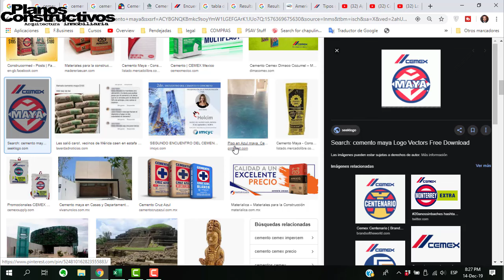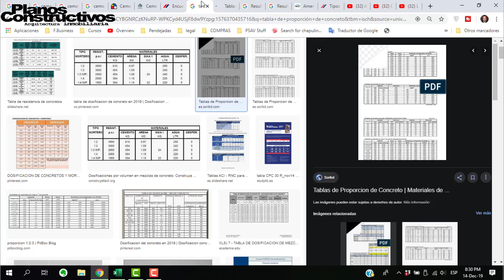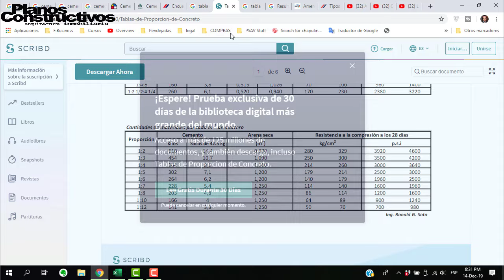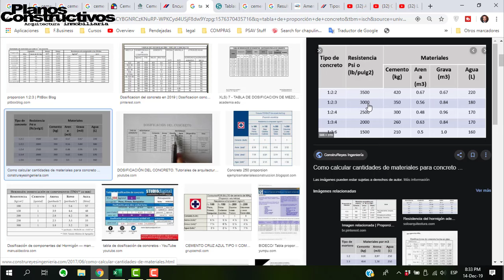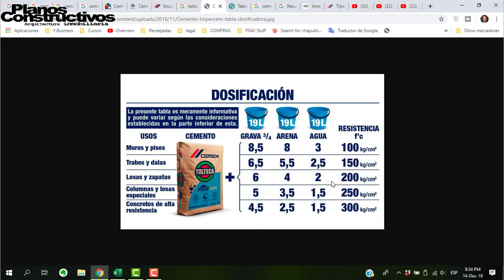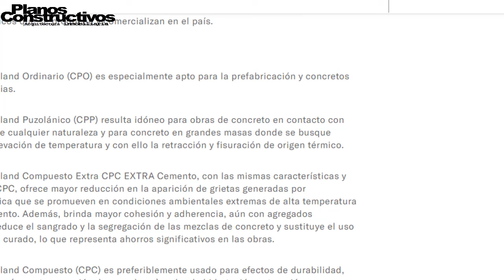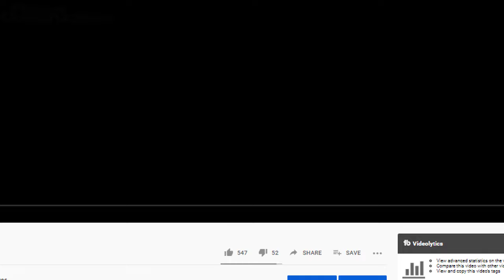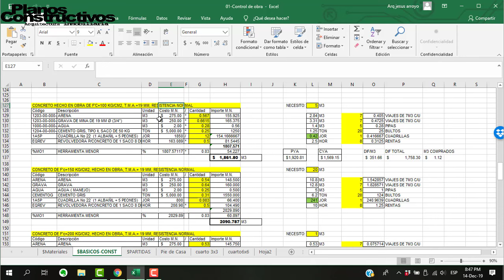Que cemento es el mejor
en este video hablamos de las principales diferencias en cementos así como sus puntos en comun respecto a otras marcas para que definas que cemento es el mejor para ti

Nuestra guia de precios unitarios para la construcción la encuentras

Si necesitas un plano de construcción para tu casa o remodelación o un terreno contactanos a no olvides dejar tu teléfono nombre y ubicación de tu proyecto con liga de Google maps, medidas del terreno y una breve descripción del mismo